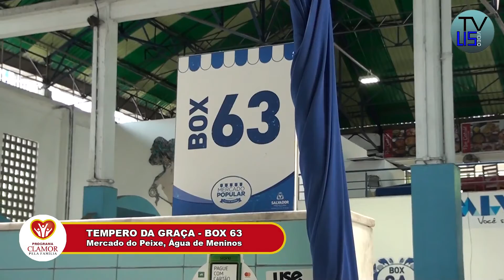Programa Clamor pela Família - Pr. Rozenildo 31/12/19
Programa vai ao ar de segunda a quinta a partir das 4:30, sexta a partir das 4:00 e sábado ao vivo a partir das 5:00. Programa Live da Madrugada com Pablo Reis na TV Aratu (SBT) Canal 4